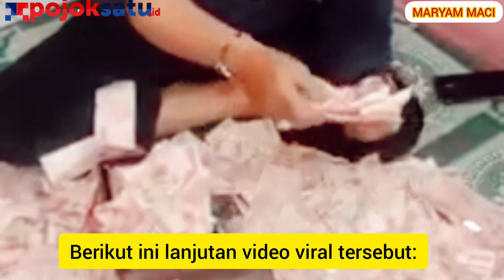Polisi Amankan Ustas Gondrong Bekasi